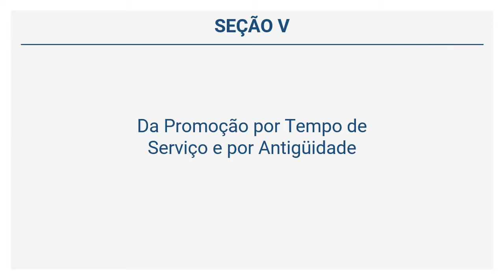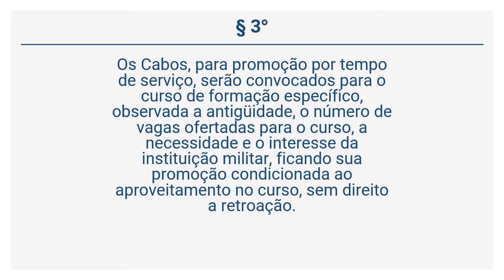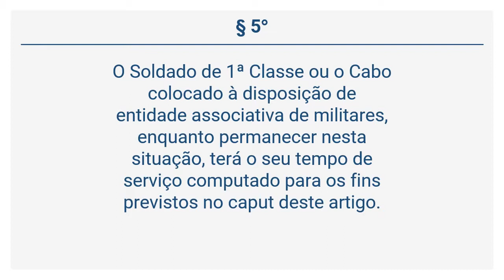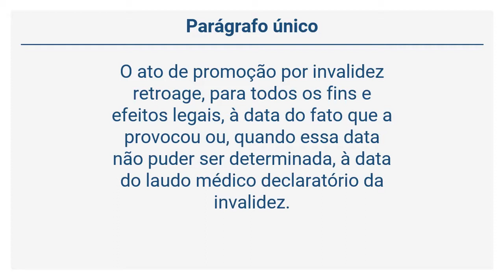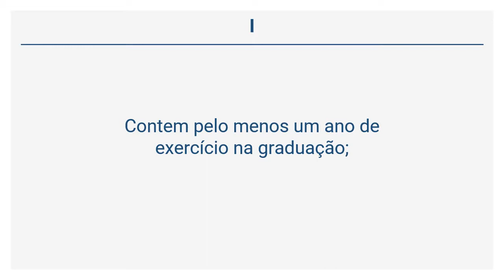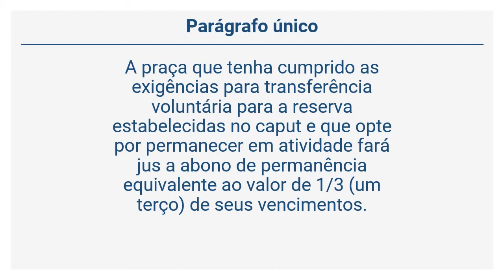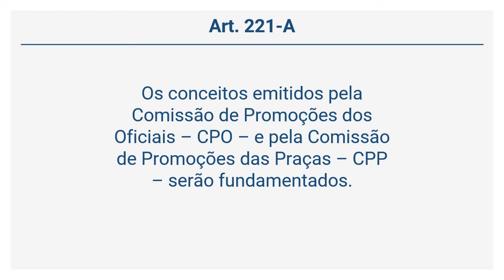Lei 5.301/69 - Da Promoção por Tempo de Serviço e por Antigüidade (Arts 214 a 221-A )